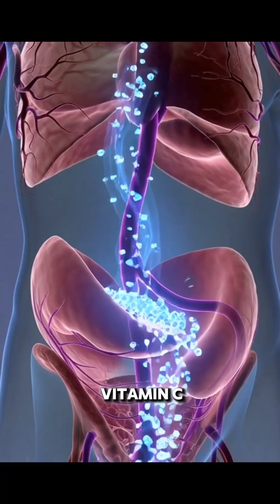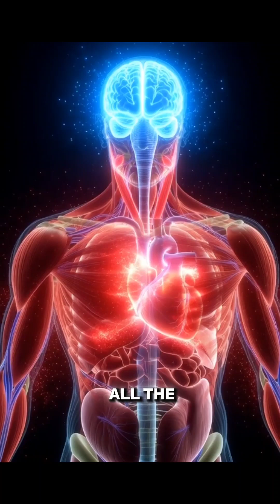What Happens Inside Your Body When You Eat Blueberries? Amazing Digestion Process.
What happens inside your body when you eat blueberries?
In this video, we break down the complete journey of blueberries — from the moment you take a bite to the moment your organs absorb their nutrients.

You’ll learn:
✔ How saliva starts digestion
✔ How blueberries break down in the stomach
✔ How nutrients like Vitamin C, Vitamin K & antioxidants enter the bloodstream
✔ How blueberries protect your cells and support your heart, brain & muscles
✔ Why their natural fiber keeps your blood sugar stable

Blueberries are one of the most powerful fruits for overall health, and this video shows exactly how your body uses them from the inside out.

👉 Follow for more healthy food breakdown videos!
👉 Perfect for digestion videos, health awareness & nutrition content.

blueberries benefits
what happens when you eat blueberries
blueberries digestion
how digestion works
healthy fruits benefits
why blueberries are healthy
superfoods explained
blueberries for weight loss
antioxidants foods
vitamin C rich foods
brain boosting foods
heart healthy fruits
best fruit for health
superfood blueberries
nutrition facts blueberries
health shorts
youtube shorts health
healthy eating explained